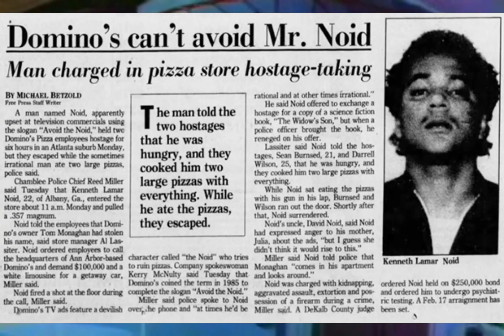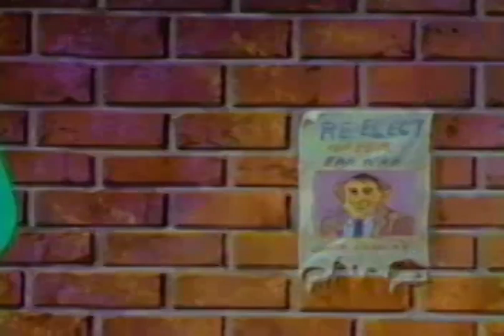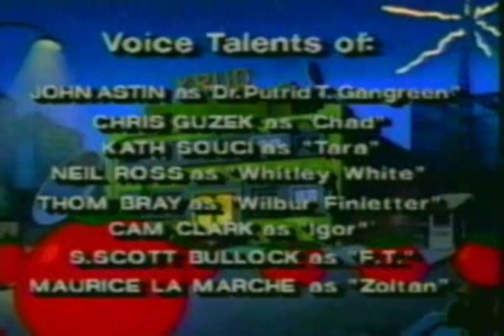Bizzare Cartoons Attack of the killer tomatoes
Get ready for a hilarious and entertaining journey into the wacky world of "Attack of the Killer Tomatoes: The Series." Join us as we dive into the zany adventures of this cult classic show based on the infamous movie franchise. From wily tomatoes with an appetite for chaos to the brave heroes trying to save the day, we'll explore the quirky characters, outrageous plots, and the comical chaos that ensues. Whether you're a long-time fan or new to the tomato-filled mayhem, our videos will provide a fun-filled guide to this offbeat animated series that's sure to leave you laughing and craving more.